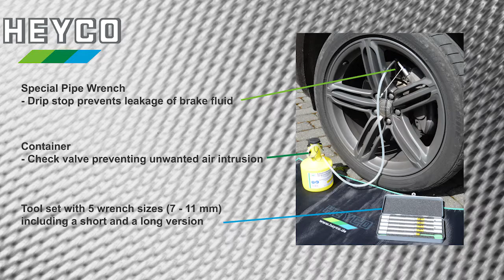HEYCO Brake Fluid Special Pipe Wrench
HEYCO Brake Fluid Special Pipe Wrench - For Removal of Brake Fluid and Venting on the Wheel